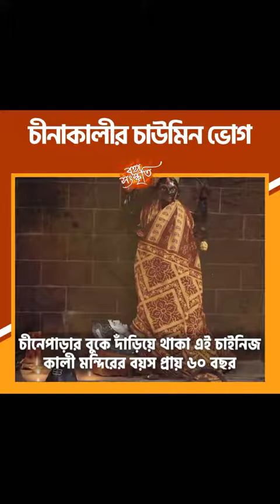Chinna kali Chaumin Mandir , Chaumin khate gale jate hobe kintu ,Mandir ar vog Chaumin